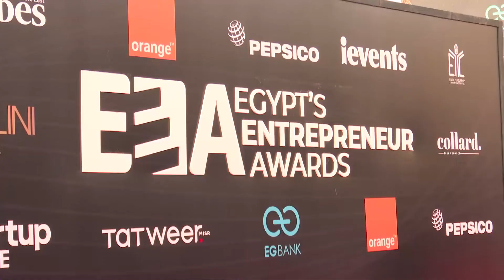Mesir berikan penghargaan kepada wirausahawan dan startup bisnis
KAIRO - Kompetisi Egypt's Entrepreneur Awards (EEA), yang bertujuan untuk menyoroti beberapa pemikir paling cerdas di Mesir, ditutup pada Sabtu (11/6) malam waktu setempat dengan pengumuman para pemenang pada edisi kedua penghargaan itu.

Acara yang dibuka pada 26 Maret tersebut berfokus pada para pengambil risiko, pembuat perubahan, inovator, serta sejumlah pendiri (perusahaan) yang paling menjanjikan, yang menciptakan pengaruh positif dalam masyarakat, menurut pihak penyelenggara.

Dalam upacara penghargaan yang diselenggarakan pada Sabtu malam di dekat Piramida Besar Mesir tersebut, Pendiri EEA Amr Mansi menuturkan kepada Xinhua bahwa tujuan utama acara itu adalah untuk merayakan mereka yang membentuk ekonomi saat ini dan menginspirasi generasi mendatang.

AMR MANSI, Pendiri Egypt's Entrepreneur Awards:

"Sebenarnya, kompetisi (EEA) berlangsung sangat ketat kali ini. Para anggota juri lebih beragam. Kami banyak belajar dari tahun pertama. Platform dan penghargaan itu sendiri memperoleh banyak respek."

Acara itu mencatatkan pengajuan ratusan wirausahawan di lebih dari 17 kategori, dan 91 kandidat dinominasikan untuk upacara puncak.

"Kami dinominasikan untuk kategori fashionterbaik. Merupakan suatu kehormatan bagi kami untuk berpartisipasi dalam kompetisi itu," ujar Amr Kawashti dari produk fesyen In Your Shoe kepada Xinhua.

AMR KAWASHTI, Wirausahawan Mesir:

"Acara-acara seperti ini adalah apa yang sebenarnya kami butuhkan di Mesir karena media dan semua orang harus mulai menyoroti orang-orang yang berupaya membuat perubahan dan berusaha menciptakan sesuatu yang baru. Inilah tepatnya yang dilakukan oleh Egypt's Entrepreneur Awards."

Hatem Essawi, salah satu pendiri perusahaan arsitektur dan desain interior Studio Five, menyampaikan bahwa perusahaannya termasuk di antara tiga finalis teratas EEA.

HATEM ESSAWI, Wirausahawan Mesir:

"Saat kami mengetahui bahwa kami adalah satu dari tiga penerima nominasi dalam penghargaan itu, kami merasa sangat senang dan hal itu membuat kami bersemangat untuk meningkatkan diri kami untuk ajang selanjutnya."

Koresponden Kantor Berita Xinhua melaporkan dari Kairo. (XHTV)